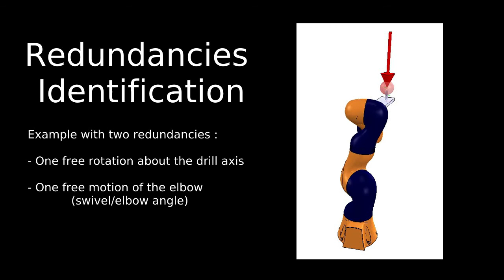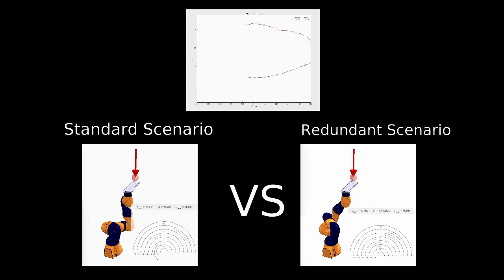Force capacity for redundant serial robot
Optimization of the FCI( Force Capacity Index) exploiting the kinematic redundancy of Kuka iiwa robot